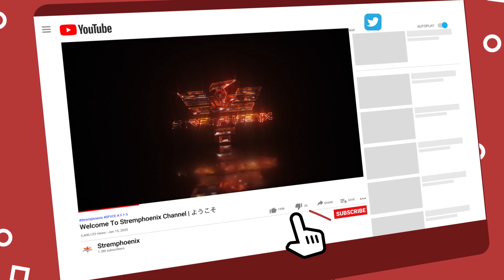ストリートファイター５✨Sako [ローズ] Vs よしと [ケン] 背景に合った服装 | SFV CE✨Sako [Rose] Vs Yoshito [Ken]✨スト５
背景に合った服装
SFV CE✨Sako [Rose] Vs Yoshito [Ken]

BGM
チャンネル - Yotatouch

1. 3種類のプレイスタイル

2. トーナメントの見どころ